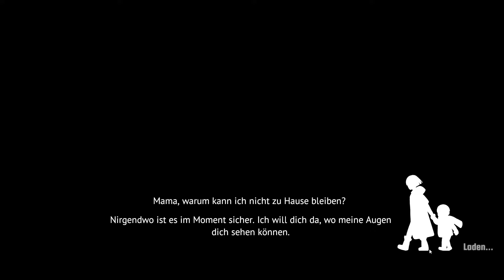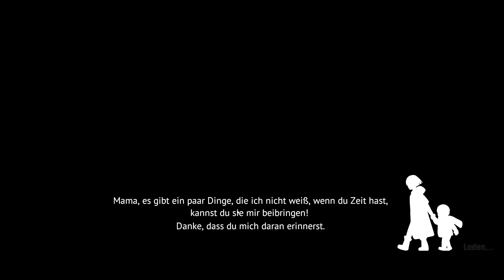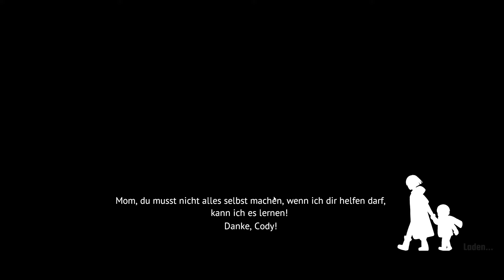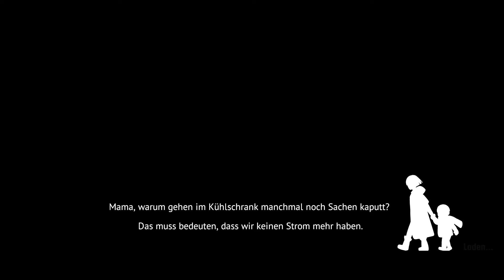UNDYING 🎮 02 Gefahren der Welt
UNDYING

Durch einen Zombiebiss infiziert, sind Anlings tage gezählt. Sie kämpft daher nicht nur für ihr eigenes Überleben, sondern für das ihres kleinen Sohnes Cody. Rette ihn in einer von Zombies verseuchten Welt, indem du ihn beschützt und ihm wertvolle Fertigkeiten beibringst. Koste es, was es wolle.

TITEL: UNDYING
GENRE: Abenteuer, Indie, Early Access
ENTWICKLER: Vanimals
PUBLISHER: Skystone Games Inc., Vanimals